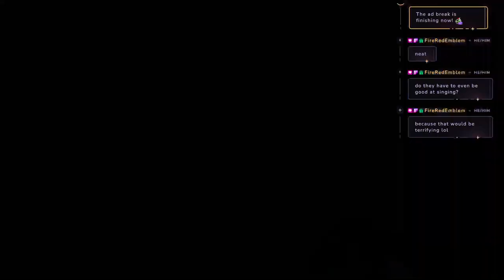(18+) Bright Doing A Test!!! PRIDE MONTHPRIDE MONTHPRIDE MONTHPRIDE MONTHPRIDE VOD